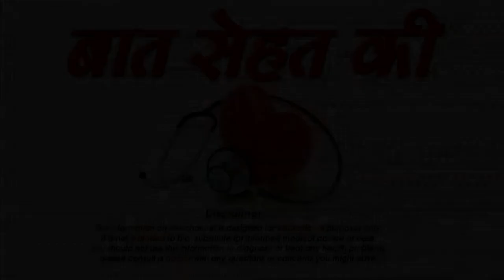Best moment of cute couple